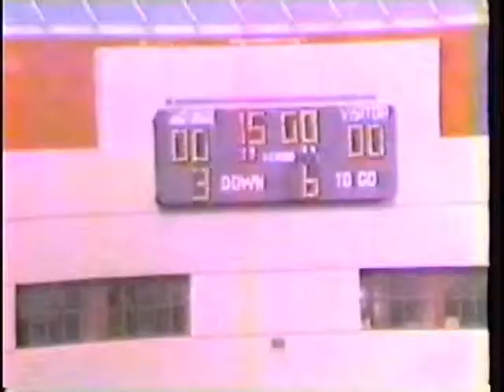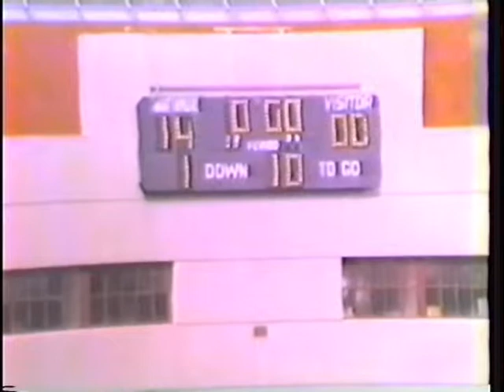Swarthmore 41 Ursinus 15, Sept 29, 1984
Swarthmore Garnet Tide Football 1984